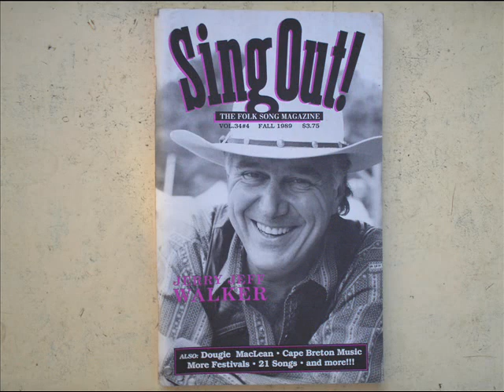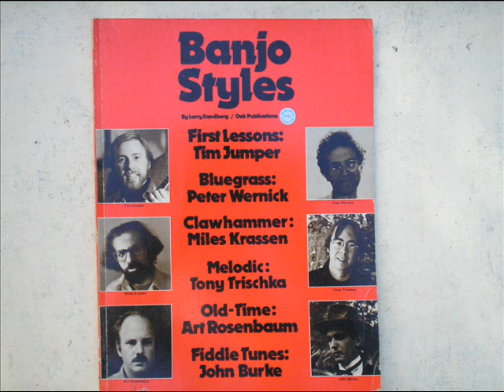Tóth Kálmán és a M É Z - Curly Babe